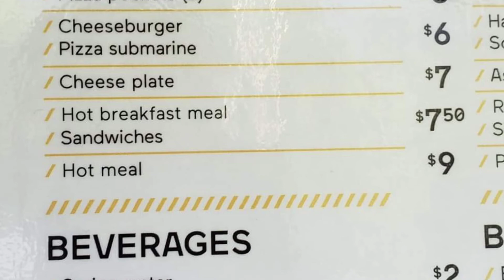Trip Across Canada On board the train. May 2019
On board Via Canadian train number 2 from Vancouver to Toronto.